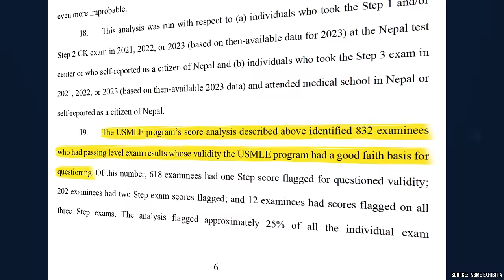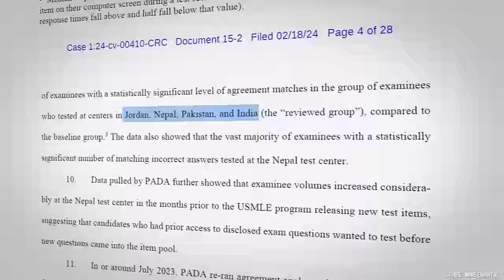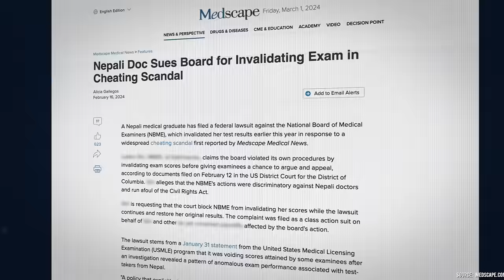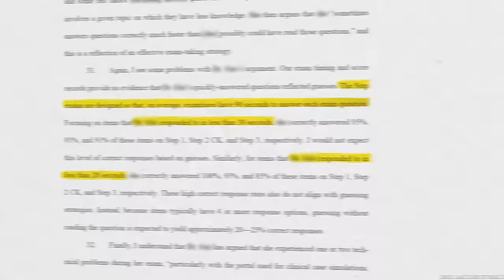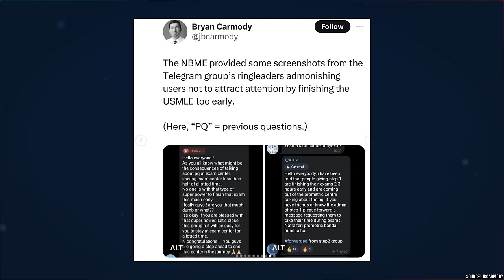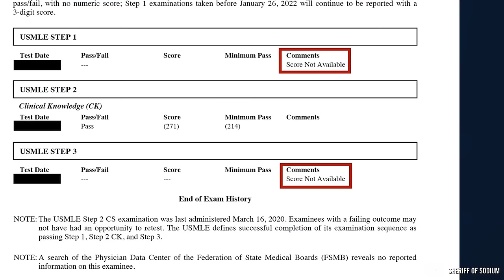Nepal USMLE Score Scandal | Reaction With Shaun Andersen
Shaun Anderson and I catch everyone up to speed on the Nepal USMLE scandal that’s been rocking medical headlines. We review what happened and discus what it means for both US an international graduates.

Over 800 Nepali medical graduates had their U.S. Medical Licensing Examination (USMLE) score invalidated due to accusations of cheating. There was an emergency motion to restore score validity, which was denied by a Washington, D.C., district court judge. 🙅‍♂️

Be sure to check out @ShaunAndersen here on YouTube ▶️

TIMESTAMPS:
00:00 Introduction
01:04 Overview of the Issue
05:56 Cheating Methods & Documentation
08:03 Consequences & Invalidated Scores
09:44 Impact & Future Investigations
18:04 Reducing Cheating Possibilities